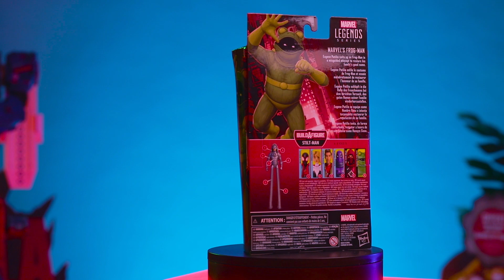La Minute Toy by Romain Houlès - Frogman - Marvel Legends (HASBRO)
Profite des Frais de Port Offerts avec le Code TOYGAME

Aujourd'hui, Romain Houlès vous offre une plongée dans la gamme Marvel Legends d'Hasbro avec une Review à couper le souffle!
Alors ce FROGMAN est il un coup dans l'eau? C'est ce que vous allez découvrir dans cette nouvelle Vidéo ToyGame.fr

Merci au Hangar 84